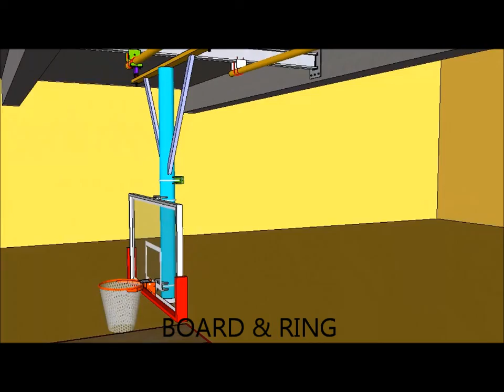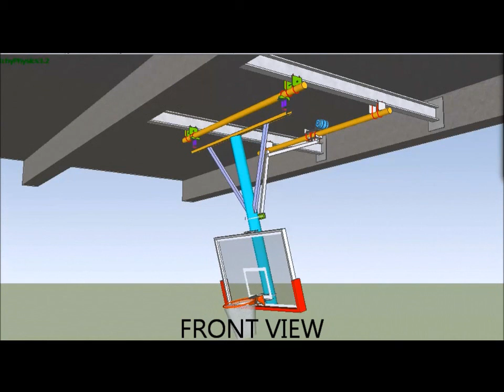Globe Basketball Court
Construction Sequence